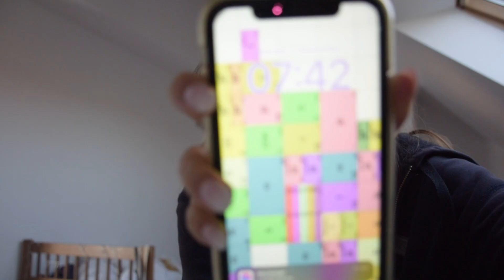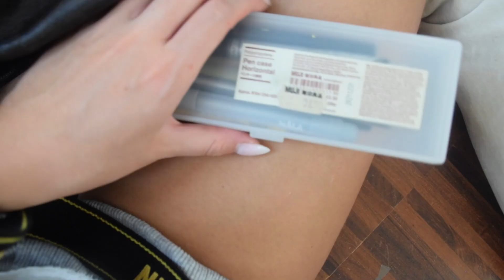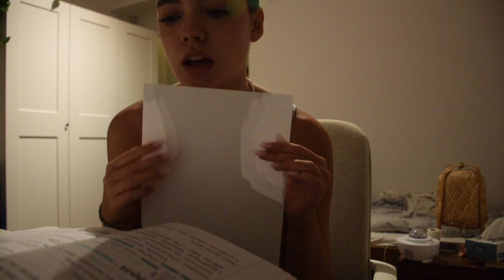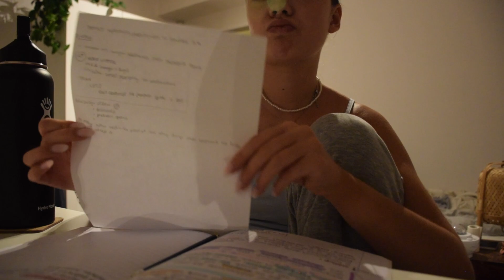SCHOOL DAYS | produktywne dni ze mna, study w/me, co jest w mojej torebe? + test chlebka bananowego✩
hej! zapraszam was do oglądania kolejnego filmu!
mam nadzieję, że się spodobał i zmotywowałam was do nauki. jeśli tak zostawcie łapkę w górę, a będzie mi bardzo miło. napiszcie czy tego typu filmy wam się podobają, będę bardzo wdzięczna ♥
𝓼𝓸𝓬𝓲𝓪𝓵:
nagrywane: Nikon D5300/iPhone XR
edytowane: VN/iMovie
𝓪𝓫𝓸𝓾𝓽 𝓶𝓮:
mam na imię Nela i mam 17lat. chodzę do 3 klasy liceum na profil biol-chem-mat. nagrywam dla was z pasją, a zarazem wkładam w to dużo swojej chęci i pracy. nie wahaj się zasubskrybować, jeśli Ci się podobało! :)